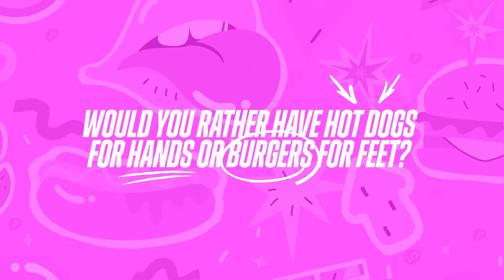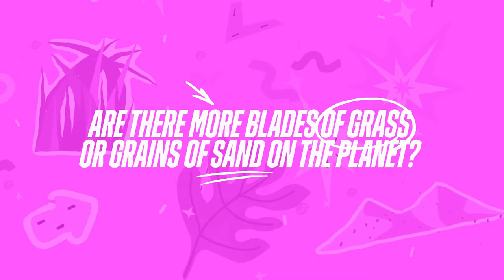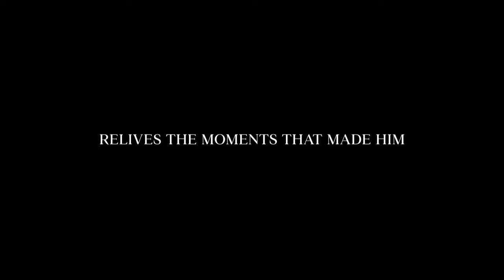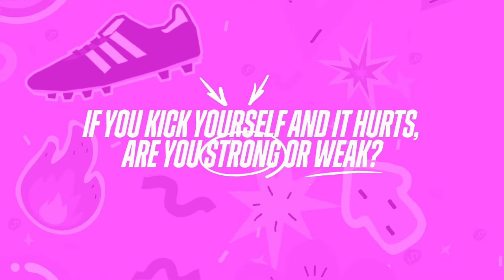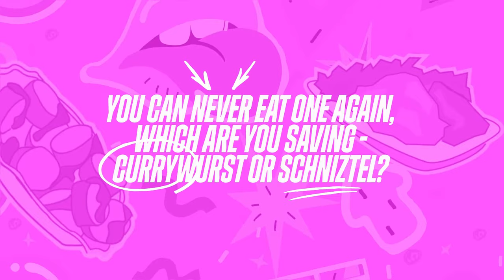Real Madrid Vs. Granadilla Tenerife | LIGA F 2022-23 Matchday 22 Full Match